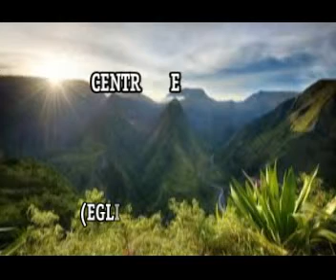Les préparations aux noces.(LES SERVITEURS)11em Pasteur: ADHOT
THEME :Les préparations aux noces.(LES SERVITEURS)11em

CENTRE DE MISSION POUR LA PAROLE ( EGLISE DE KOUMASSI 05)
MERCREDI 11 FEVRIER 2015 A 18H45